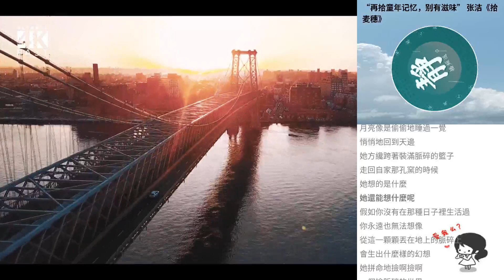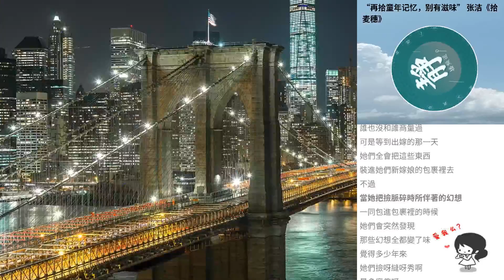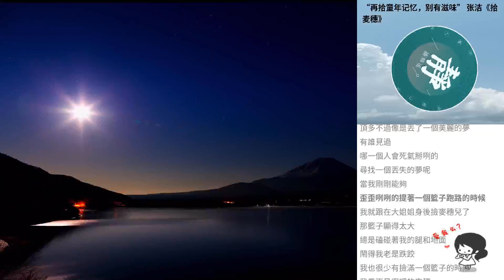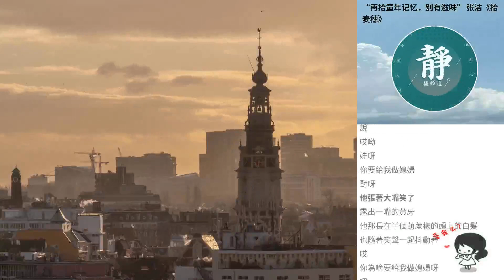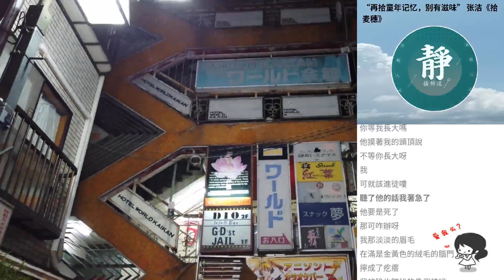“再拾童年記憶，彆有滋味” 張潔《拾麥穗》